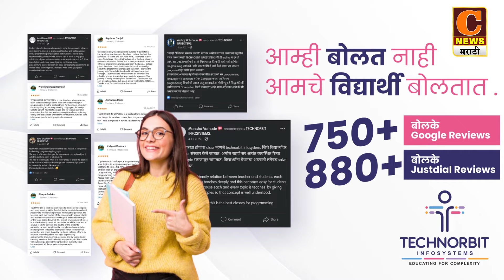श्रीगोंद्याला निधी कमी पडू देणार नाही - उपमुख्यमंत्री अजित पवार यांची ग्वाही